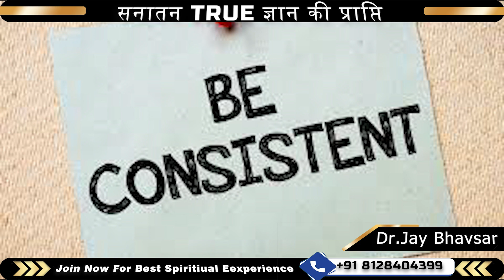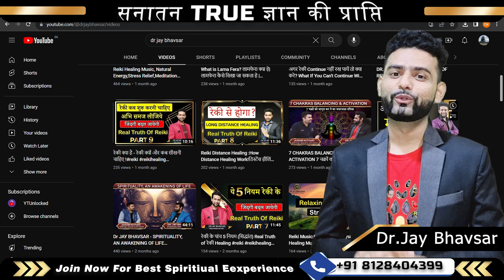सनातन ज्ञान पाने के 5 तरीके | आध्‍यात्मिक जीवनशैली क्या होती है? True Spiritual Wisdom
सनातन ज्ञान की प्राप्ति | आध्‍यात्मिक जीवनशैली क्या होती है?

आध्यात्मिक जीवनएक प्रकार की अनुभूति होती है। और आत्मा में कृतज्ञता उत्पन्न होती है। आध्यत्मिक जीवन करना सभी मानव का कर्तव्य है। आध्यात्मिक का मतलब यह नही होता की संसार को त्याग करके सन्यासी बनना।

आध्यात्मिक जीवन शैली का अर्थ क्या है?
आध्यात्मिकता का अर्थ है यह जानना कि हमारे जीवन का महत्व रोजमर्रा की सांसारिक जिंदगी से परे जैविक जरूरतों के स्तर पर भी है जो स्वार्थ और आक्रामकता को बढ़ावा देते हैं। इसका मतलब है यह जानना कि हम अपने ब्रह्मांड में जीवन के उद्देश्यपूर्ण विकास का एक महत्वपूर्ण हिस्सा हैं।

Important  Tages :-  what is spirituality?, what is spirituality in hindi?, spirituality kya hain?, spirituality vs religion, what is spirituality in religion?, examples of spirituality, what is spirituality in psychology? ,spiritual beliefs, spiritual examples in real life, what is spirituality in simple words?, what is the idea of spirituality? ,what are the types of spirituality?, what is the best explanation of spirituality?, what is a spiritual life?, how to find spirituality?